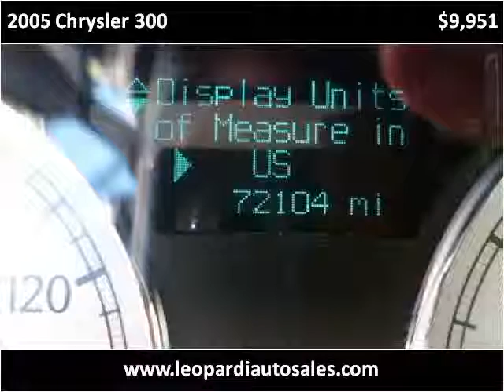2005 Chrysler 300 Used Cars Pittsburgh PA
This 2005 Chrysler 300 is available from Leopardi Auto Sales.